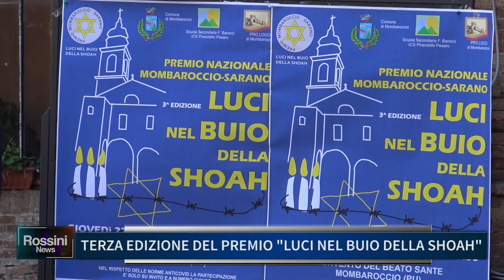TERZA EDIZIONE DEL PREMIO LUCI NEL BUIO DELLA SHOAH